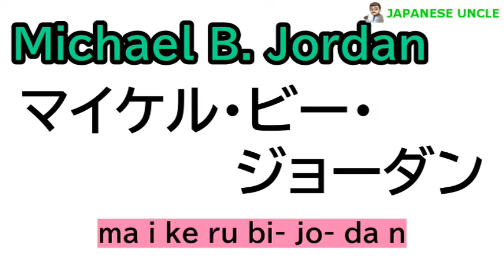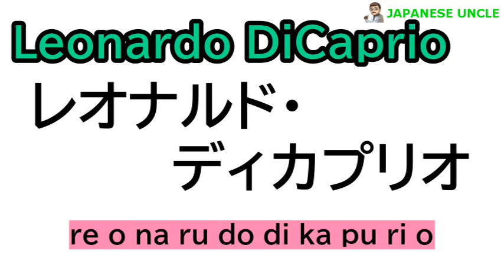How do you write movie stars' names in Japanese? #5 | Katakana reading practice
In this video, we have tried to write the names of movie stars in katakana.
Try to write your own name too.

在这段视频中，我们尝试用片假名书写电影明星的名字。
请尽量把你的名字也写出来。

En este vídeo hemos intentado escribir los nombres de las estrellas de cine en katakana.
Por favor, intenta escribir tu nombre también.

Di video kali ini kami mencoba menuliskan nama-nama bintang film dengan katakana.
Silakan coba untuk menulis nama Anda sendiri juga.

이번 영상에서는 영화배우의 이름을 가타카나로 써보았습니다.
여러분도 자신의 이름을 써 보세요.

ในวิดีโอนี้ เราได้พยายามเขียนชื่อดาราด้วยคาตาคานะ
โปรดลองเขียนชื่อของคุณเองด้วย

Trong video này, chúng tôi đã cố gắng viết tên của các ngôi sao điện ảnh bằng katakana.
Hãy cố gắng viết tên của riêng bạn.

在這個視頻中，我們嘗試用片假名寫電影明星的名字。
請試著寫下你自己的名字。

Sa video na ito, sinubukan naming isulat ang mga pangalan ng mga bida sa pelikula sa katakana.
Pakisubukang magsulat din ng iyong sariling pangalan.

Dalam video ini, kami telah cuba menulis nama bintang filem dalam katakana.
Sila cuba tulis nama anda sendiri juga.

इस वीडियो में हमने कटकाना में फिल्मी सितारों के नाम लिखने की कोशिश की है।
कृपया अपना नाम भी लिखने का प्रयास करें।

【PLAY LIST】

【Hollywood Star list】

Mahershala Ali
Ryan Gosling
Ryan Reynolds
Riz Ahmed
Ralph Fiennes
Leonardo DiCaprio
Robert Pattinson

マイケル・B・ジョーダン
マハーシャラ・アリ
ライアン・ゴズリング
ライアン・レイノルズ
リズ・アーメッド
レイフ・ファインズ
レオナルド・ディカプリオ
ロバート・ダウニー・Jr
ロバート・デ・ニーロ
ロバート・パティンソン